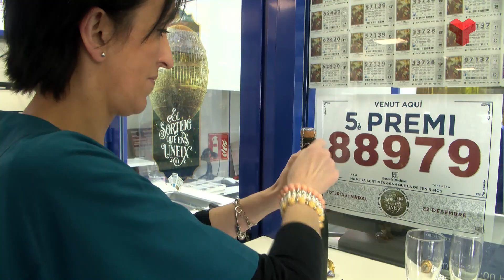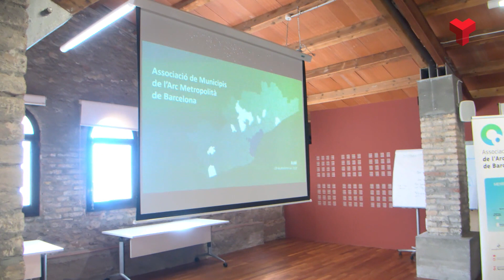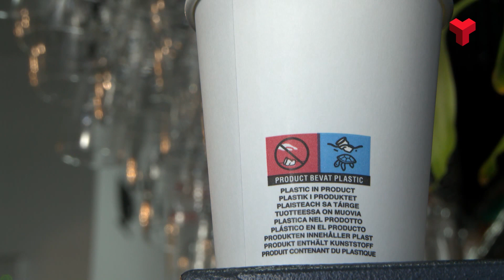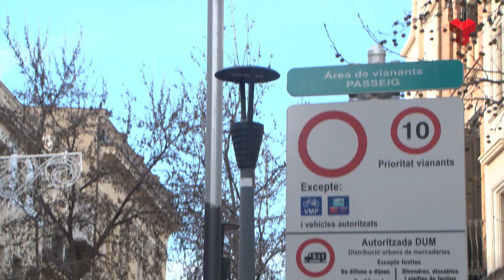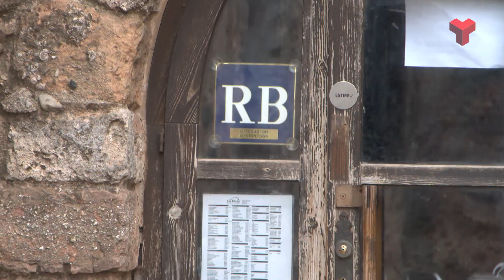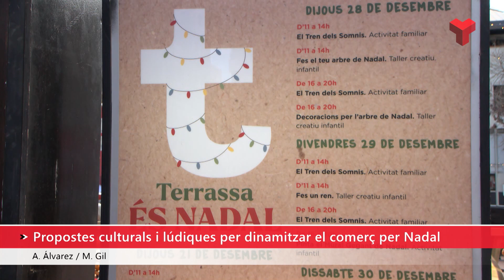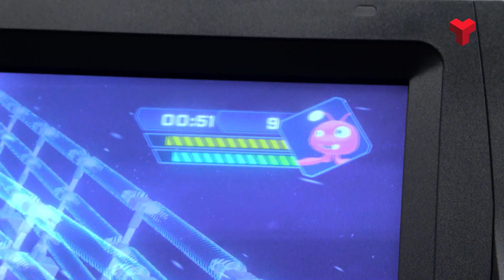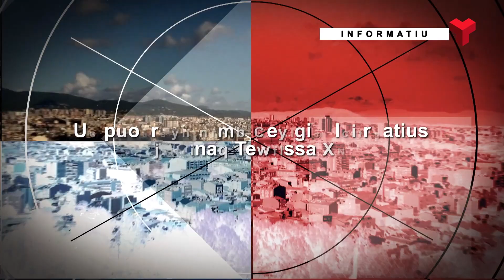Informatiu Cap de Setmana 23/24 12 23